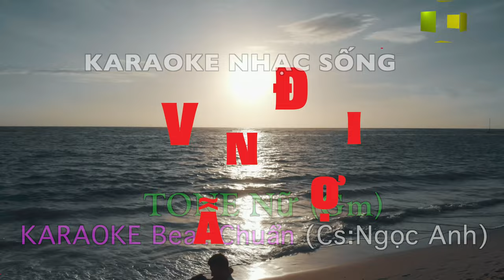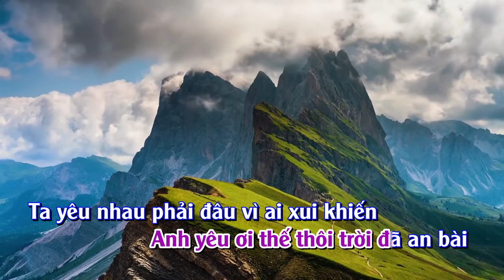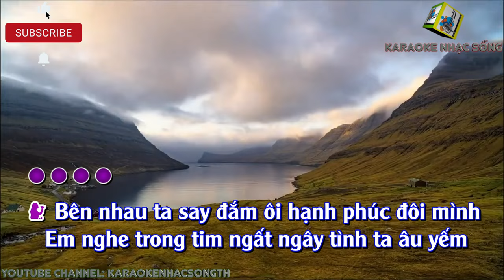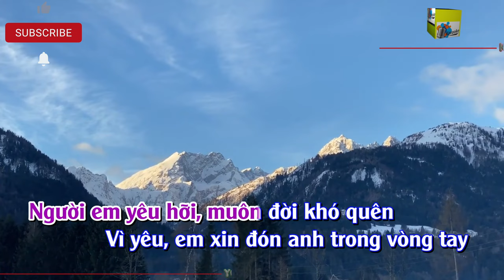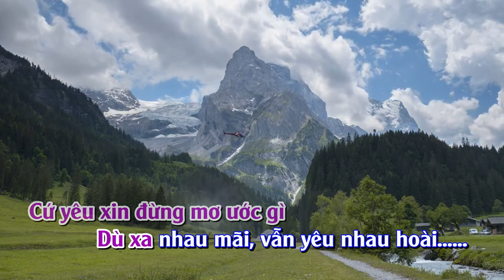Ngàn Năm Vẫn Đợi Karaoke Hay Nhất Beat Ca Sĩ Ngọc Anh